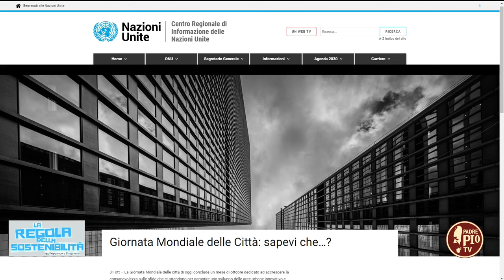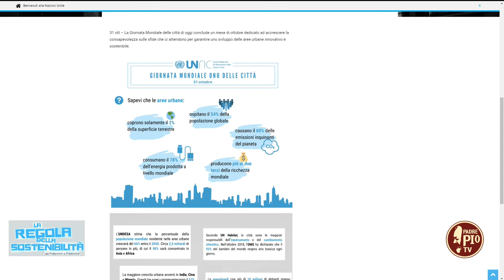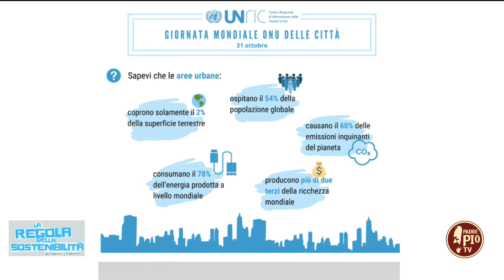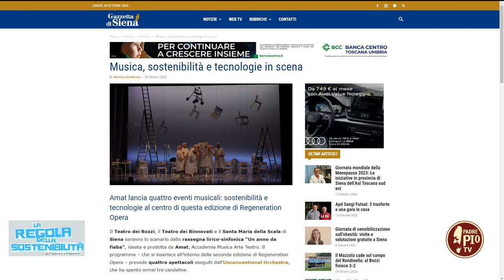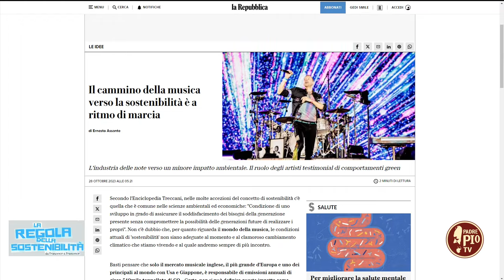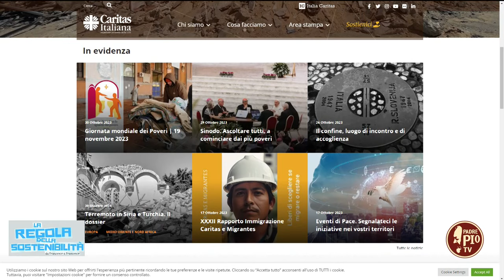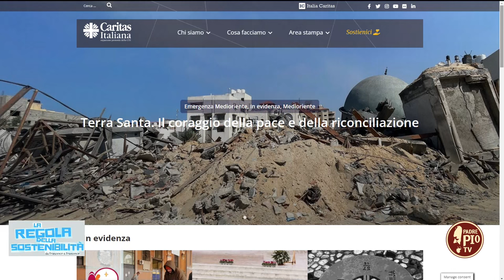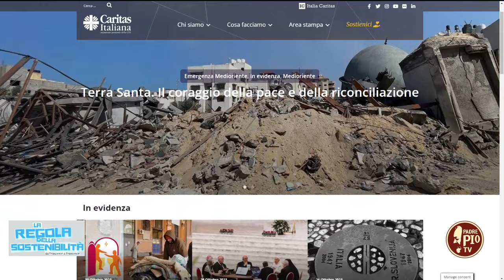La scelta di Francesco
Lasciare tutto ai poveri e vivere dell’essenziale. Quanto potrebbe aiutarci ad essere più sostenibili lo spogliarci del superfluo?
Fra Italo Santagostino e Toni Augello ci guidano in questa nuova puntata de “La regola della sostenibilità – da Francesco a Francesco”.